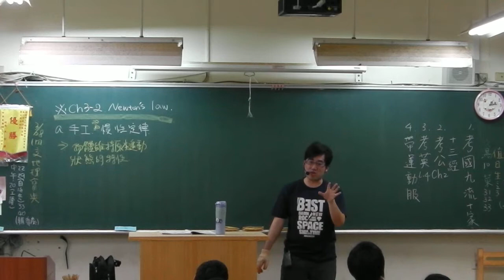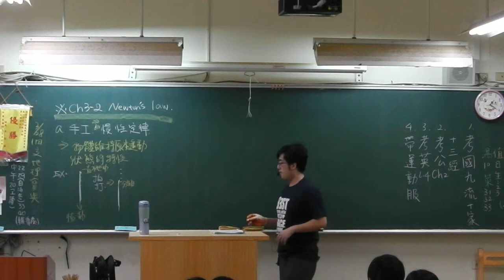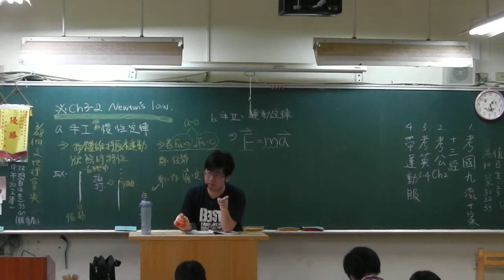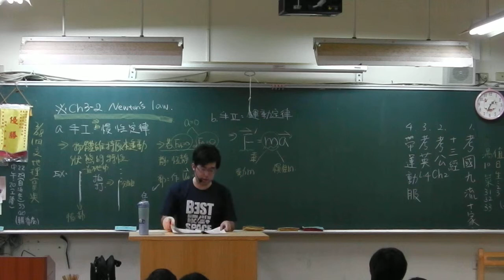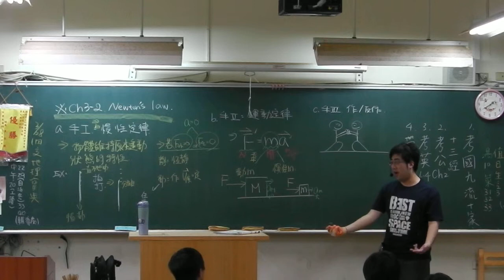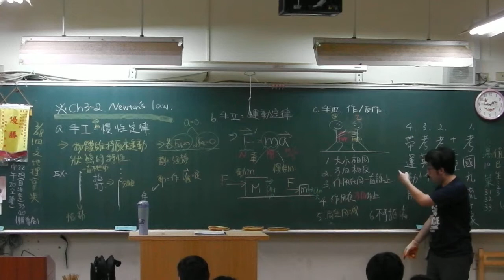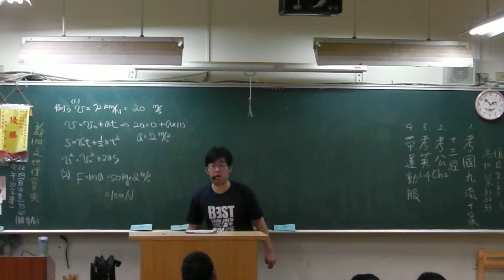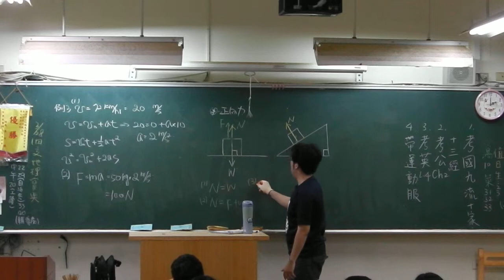高一基礎物理：牛頓運動定律